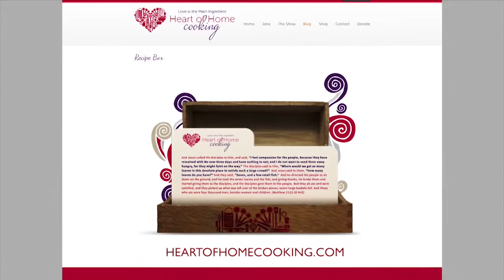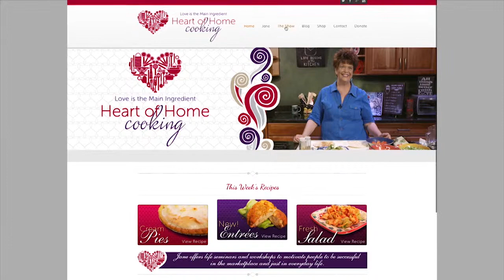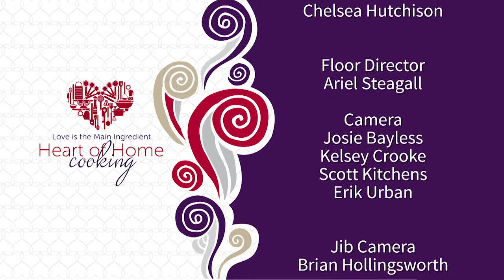Mama's Juicy Meatloaf Recipe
Blessings, Jane